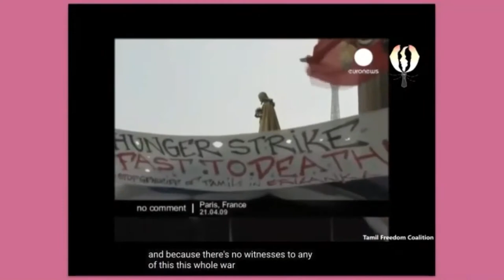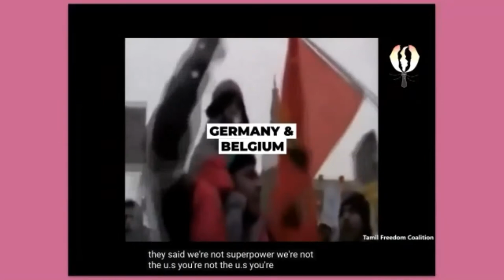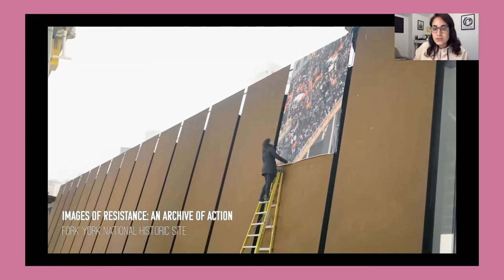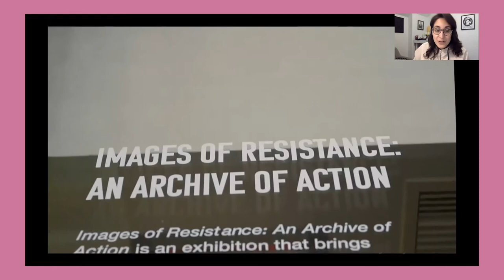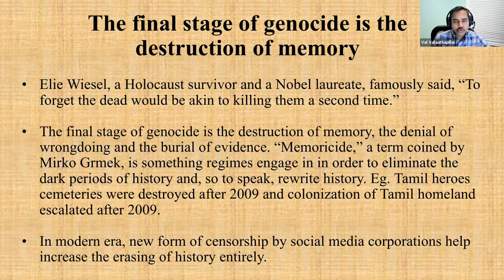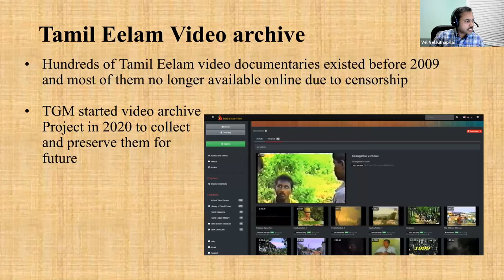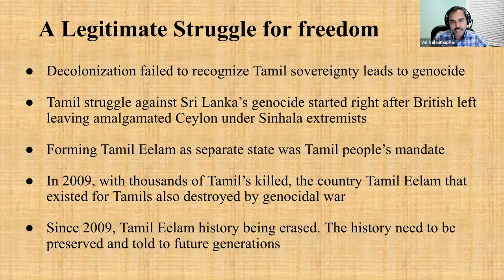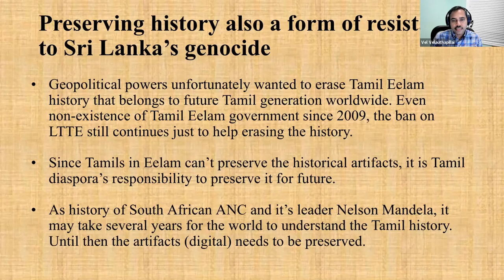Images of Resistance (Full Event)